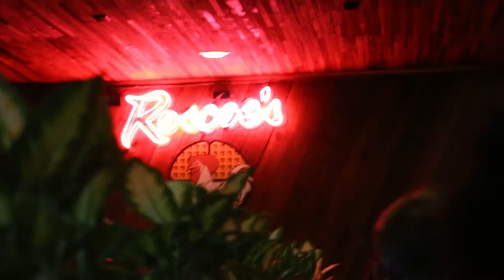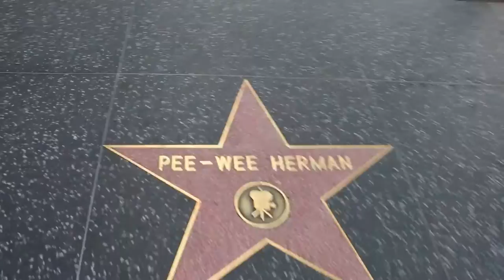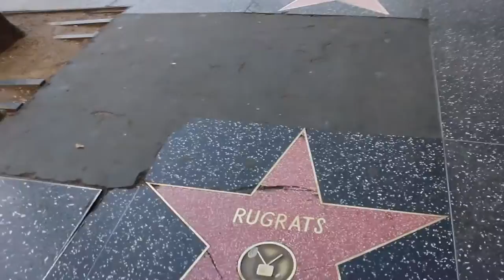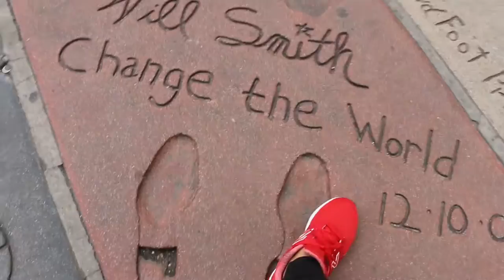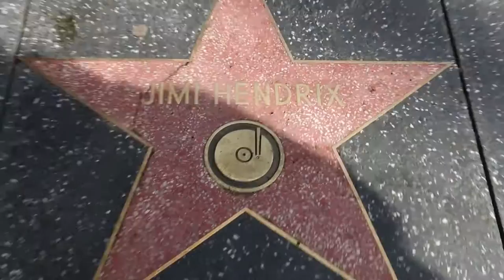I Met Beyonce!....kind of || LA Day Trip Vlog #1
Rose and I took a day trip to LA because, why not?! We visited Hollywood and the wax museum and did other touristy things. We'll be back to spend more time there in a couple weeks since we love it so much. Enjoy!